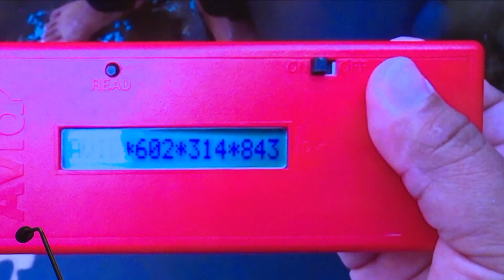DEL 2018 A LA FECHA SE HAN PRESENTADO 176 MUERTES DE MANATÍES EN TABASCO; PROFEPA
NoticiasTVT🟣 Reporta la encargada de la PROFEPA en Tabasco, Mayra Villagómez la muerte de 176 manatíes en cuerpos de agua de Centla, Macuspana, Jonuta, Paraíso, Centro, Emiliano Zapata y Balancán, del 2018 a la fecha; 21 ocurrieron en 2024.